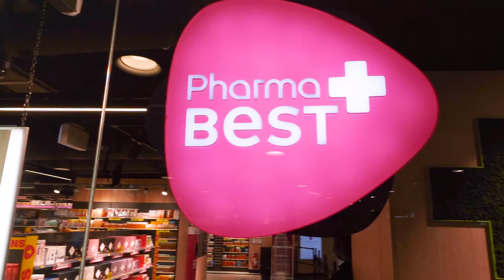Retour d'expertise #1 - La vidéoprotection en pharmacie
🌟 Découvrez l'expertise de nos commerciaux 🚀

Faites la rencontre de Fabien Spacagna, commercial chez Videoconsult, qui bénéficie d'une solide expertise sur les besoins de nos clients pharmaciens 👍

➡️  Videoconsult est le spécialiste des installations de systèmes de vidéoprotection IP depuis 2005 sur vos points de vente et zones logistiques ✅
➡️  Désormais référent de la vidéoprotection IP en copropriété, Videoconsult ouvre sa chaine Youtube afin de vous faire découvrir ses partenaires, vous aider à comprendre les enjeux de la vidéoprotection et vous former à l'ensemble de ses solutions ✅

Un besoin ? Contactez-nous, sécurisez-vous !

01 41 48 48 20

VIDEOCONSULT a été fondée en 2005 et propose une solution de vidéosurveillance innovante basée sur la technologie IP.
Forte de ses 16 années d’expérience et de ses 75 collaborateurs, VIDEOCONSULT intervient sur tout le territoire national pour déployer des solutions de sécurité performantes et sur-mesure.

Nous comptons plus de 100 000 caméras de surveillance installées en France à ce jour.

UNE EXPERTISE DEDIEE AUX COPROPRIETES
VIDEOCONSULT a mis en place une solution de vidéosurveillance innovante basée sur des services associés à l’installation.
Partis du constat qu’une copropriété et son syndic ne peuvent pas gérer sereinement l’utilisation d’un système de vidéoprotection seules, VIDEOCONSULT a fait le pari de proposer une solution clé en main pour accompagner les copropriétés avant et après l’installation des caméras.

Sécurisez votre immeuble pour lutter contre les vols de colis (notamment avec les faux pass PTT), les incivilités, les vols de vélo et les vols de moto.

VIDEOCONSULT RECRUTE
Vous aimez la technique et le contact client? Nous recherchons en permanence des techniciens sur toute la France. Vous pouvez nous envoyer vos candidatures et vos CV:
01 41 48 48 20

VIDEOCONSULT PARTAGE SON EXPERTISE TECHNIQUE SUR YOUTUBE
Suivez-nous pour retrouver des vidéos sur les caméras de surveillance Axis communication, HIK vision, Vivotek et des présentations des logiciels de vidéosurveillance (VMS) Genetec, Milestone, IVMS, HIKcentral et Seekone.